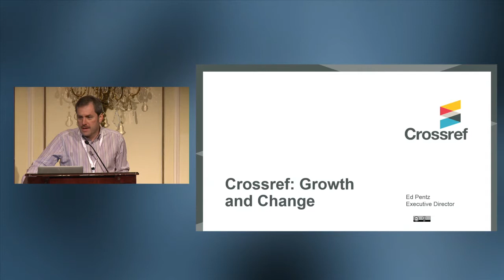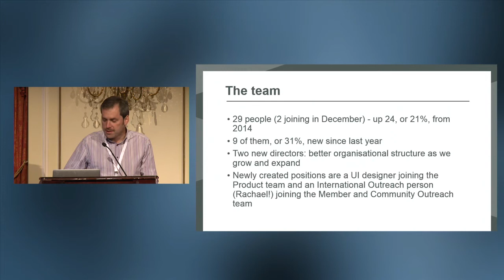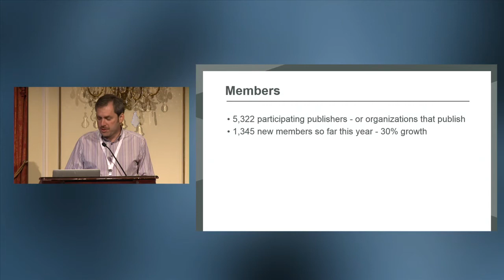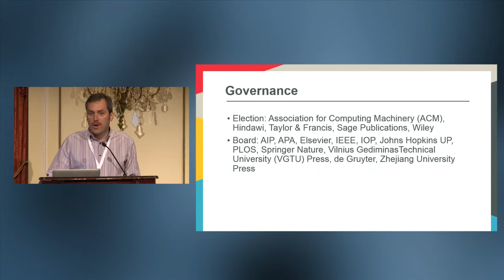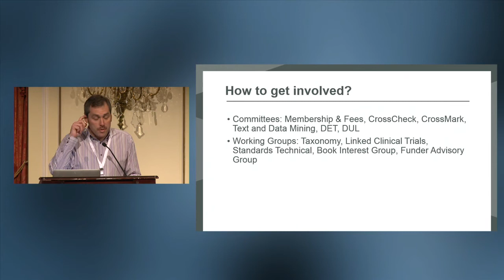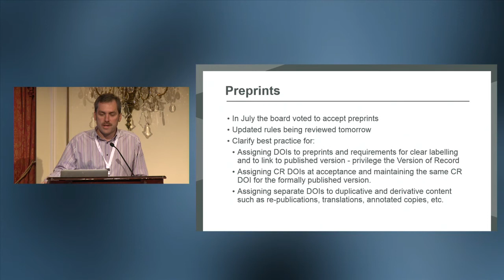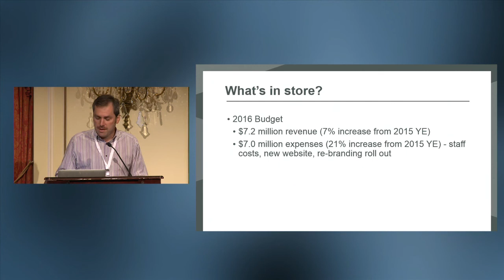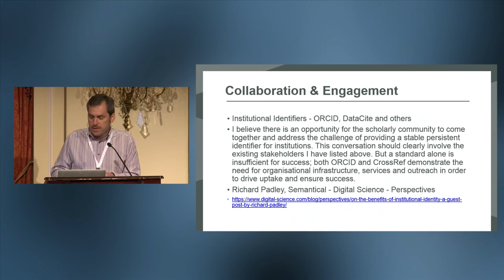Ed Pentz: Crossref Growth and Change